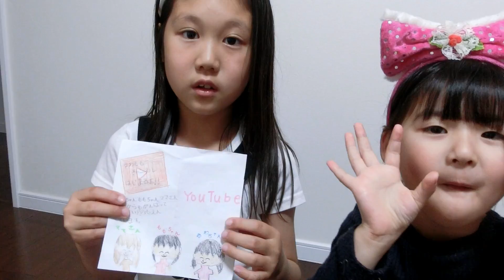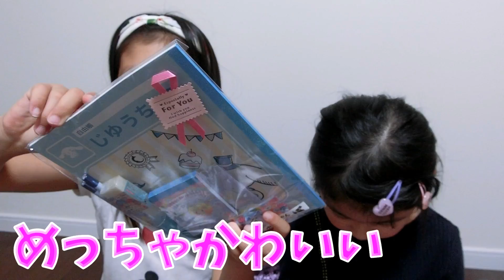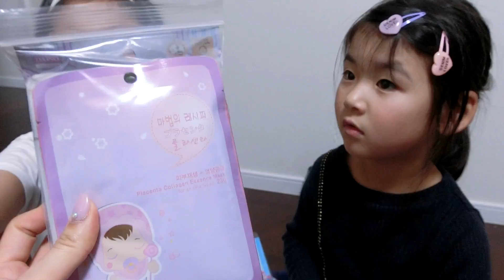こんなにもらっていいの！？ファンレターお返事書きました！初めてゆわが作ったサムネイル！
ゆわもも（ママのTwitter）　これがメインです

（歌系はここにのせてこうと思ってます）

皆で仲良く幸せに生きていこう(^^)/色々これから楽しい企画やイベントやっていきたいです！！

子育てメインのブログ

気になった商品とかかわいいものなど色々載せている